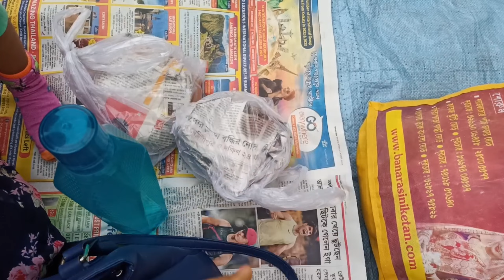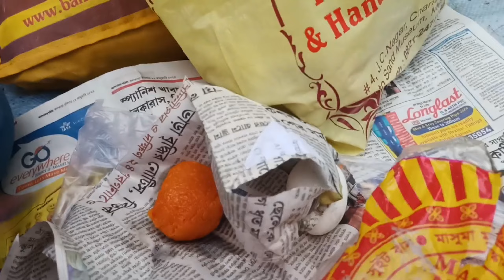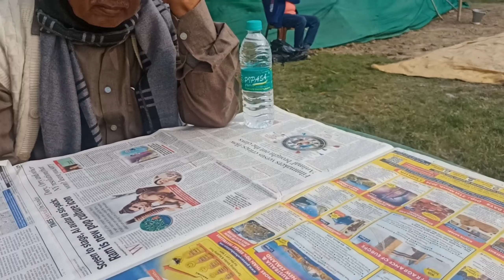অনেক বছর পর পিকনিকে গেলাম কিন্তু কোথায়??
অনেক বছর পর পিকনিকে গেলাম তাও আবার আমরা মা মেয়েরা মিলে।